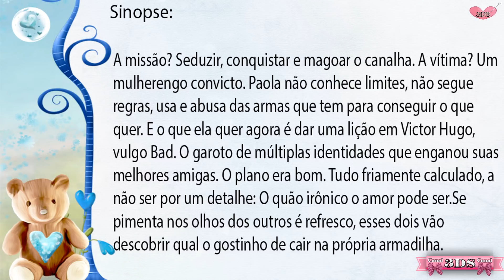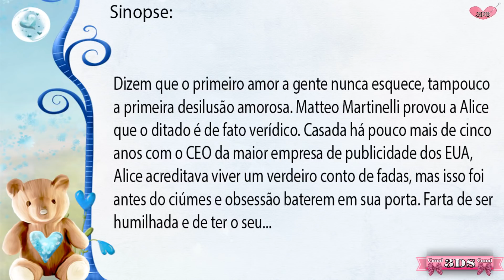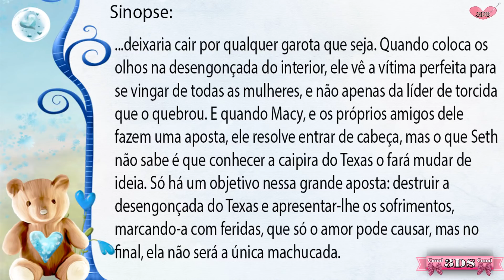Livros que Escolhi no👉🏻 Kindle Unlimited #03📒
3DS♥Oi Amores tudo bem com vocês?Meninas e Meninos , vim mostrar para vocês, mais Livros que peguei, usando o Kindle Unlimeted, que aliás eu adoro! Vamos Conferir? Beijosssssssssssss

Livro 03
Livro 02 - Indisponível
Livro 01

♥Música - ES_Thinking Of You - Tommy Ljungberg